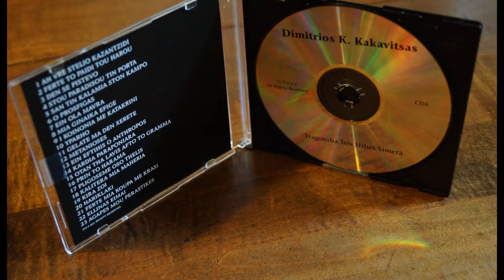CD #6 track 6-O Prosfigas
You're listening to Tragoudia Tou Hthes Simera CD #6 by Dimitrios Kakavitsas.

Track 1-Ah Vre Stelio Kazantzidi
Track 2-Ferte To Paidi Tou Harou
Track 3-Den Se Pistevo
Track 4-Stou Paradisou Tin Porta
Track 5-San Tin Kalamia Ston Kampo
Track 6-O Prosfigas
Track 7-Ein Ola Mavra
Track 8-Mia Ginaika Efige
Track 9-I Koinonia Me Katakrini
Track 10-Yparho
Track 11-Gelate Ma Den Xerete
Track 12-Metanioses
Track 13-Ein Eftihis O Anthropos
Track 14-Kardia Paraponiara
Track 15-Otan Tha Lavis Afto To Gramma
Track 16-Prin To Harama
Track 17-Pligoseme Oso Thelis
Track 18-Kalitera Mia Maheria
Track 19-Kira Zoi
Track 20-Hariklaki
Track 21-Ferte Mia Koupa Me Krasi
Track 22-Ellinas Eimai
Track 23-Agapes Mou Perastikes